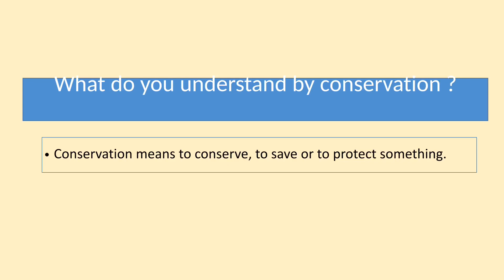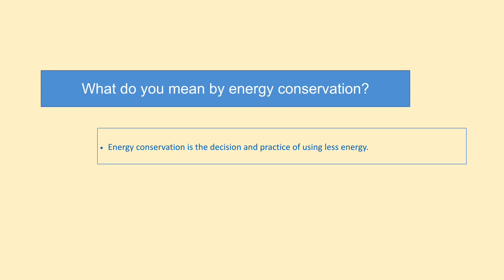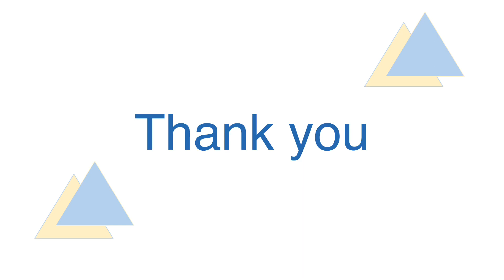Energy Conservation | VIDEO 10